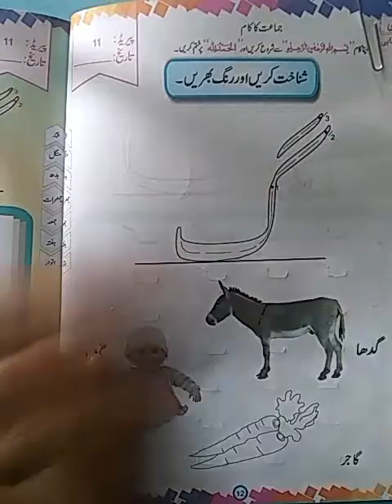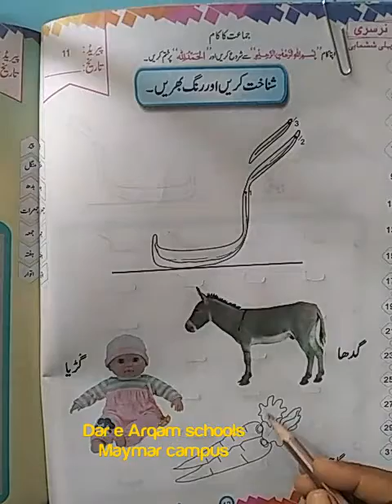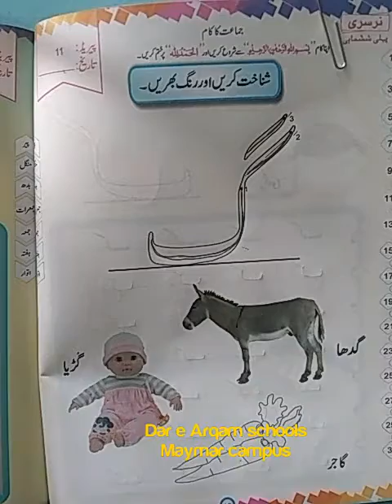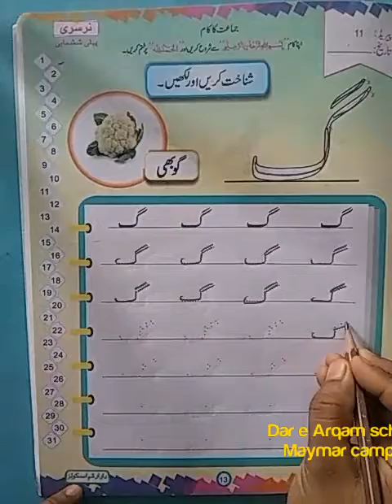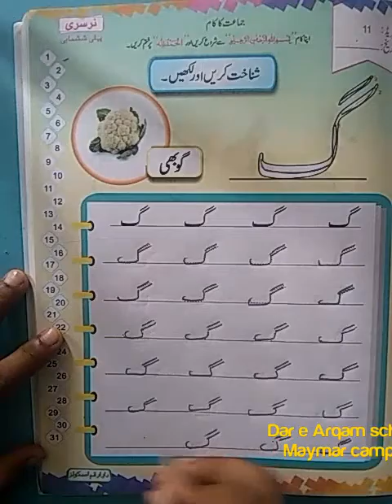Nursery, Urdu Workbook, Pg 12 and 13